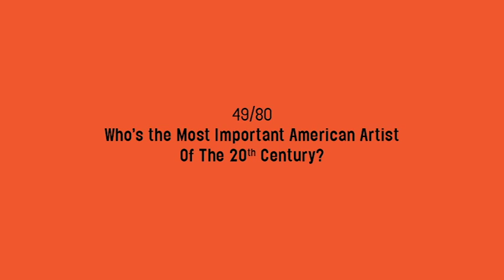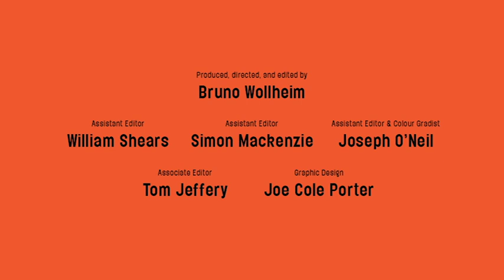Who's The Most Important American Artist Of The 20th Century- David Hockney outtake 49/80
Who is the most important American artist of the 20th Century? I was caught out on this one. Is important the same as influential or famous? I was counting Hockney as English, although he’s spent half his lifetime in the USA. Warhol seemed a good guess, - perhaps closely followed by Jackson Pollock, Mark Rothko or Roy Lichtenstein - but David was thinking outside the box. “Whatever we think today the future thinks, sees, a bit differently, clearer. There is no expert on contemporary art, you can’t fully know what’s going on.” Then the clincher: “ If the art is alive, it’s contemporary, it doesn’t matter when it was made.”
This video is an outtake from David Hockney: A Bigger Picture, an award-winning documentary by filmmaker Bruno Wollheim.

All streaming supports independent documentary filmmaking.